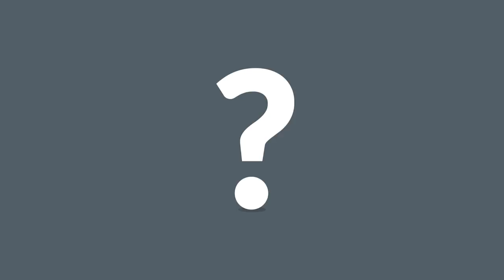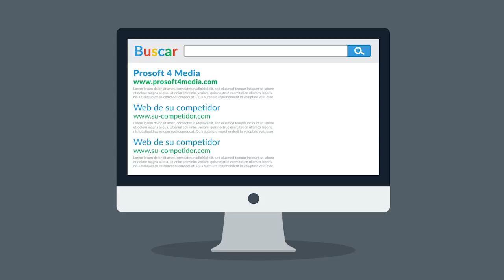NECESITAS UN VIDEO?